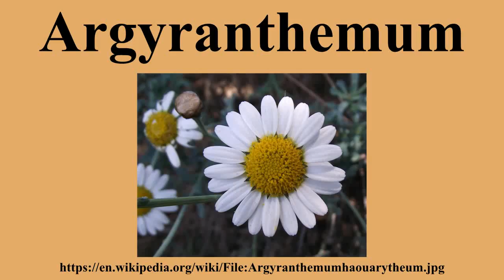Argyranthemum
Ad-free videos.

Argyranthemum is a genus of flowering plants belonging to the family Asteraceae.Members of this genus are sometimes also placed in the genus Chrysanthemum.The genus is endemic to Macaronesia, occurring only on the Canary Islands, the Savage Islands, and Madeira.Argyranthemum frutescens is recorded as a food plant of the leaf-mining larva of the moth Bucculatrix chrysanthemella.

---Image-Copyright-and-Permission---
About the author(s): Stickpen
---Image-Copyright-and-Permission---